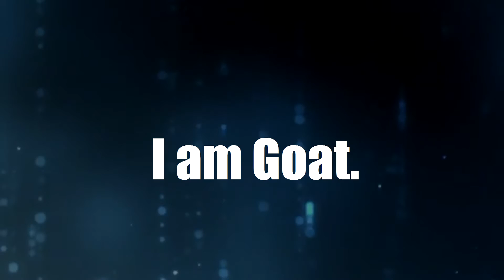Lords of the Fallen : Fuck Cthulhu (ep.4)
This took many hours from my life